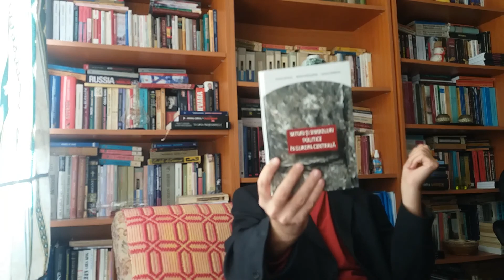”Black Sea”, de Neal Ascherson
Un scotian pasionat de istoria poloneza povesteste despre istoria politica foarte tumultoasa a malurilor Marii Negre, insistand mai ales pe partea ei de nord si est (din pacate despre litoralul roman si bulgar apar putine informatii).

Cartea fiind conceputa in urma unor vizite facute la inceputul anilor `90 in regiune, veti intalni o Rusie si o Ucraina abia iesite din destramarea URSS, destul de diferite fata de acum. Pentru cei care nu au trait acei ani este interesant de vazut cum aratau acestia prin ochii unui occidental.

Punctul forte al volumului cred ca este dat de descrierea istoriei unor zone care acum cam stau pe un butoi de pulbere, precum Crimeea sau Abhazia, mai ales ca in Romania nu prea se cunoaste multe despre ele, desi suntem despartite de tarmul lor doar de Marea Neagra. Veti intelege astfel mai mult de ce s-a ajuns acum la situatiile incordate din acele locuri si, poate, la ce sa ne asteptam in continuare.

Tot asa, foarte interesanta si descrierea unor caracteristici fizico-geografice a Marii Negre, precum raspunsul la intrebarea de ce avem atat de multe alge pe litoralul romanesc fata de alte plaje ale Lumii ;-)

+ Am zis ca e pasionat de istoria poloneza, e, veti vedea ca legaturile acestei tari cu Marea Neagra sunt mult mai complexe decat te-ai astepta privind acum o harta politica a Europei!